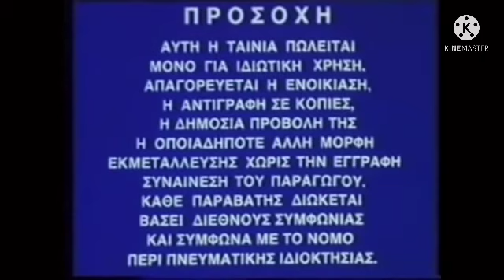Videos Transition Collab Add Round 1 (ME AND 786APOY)